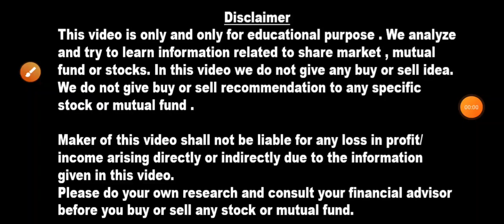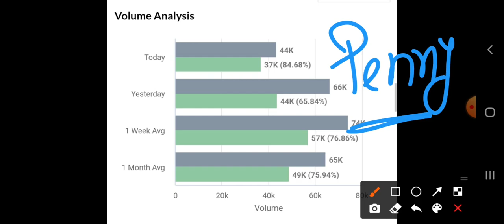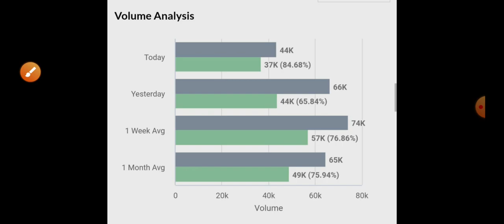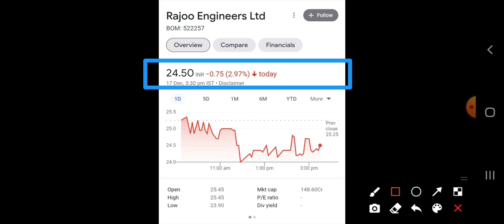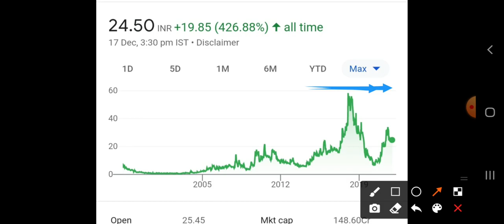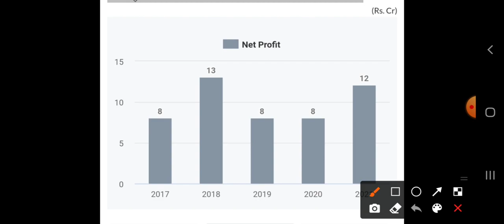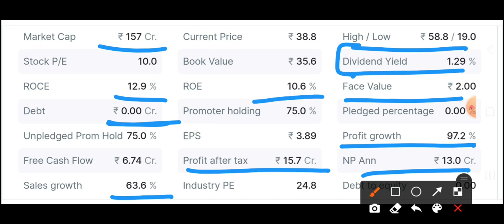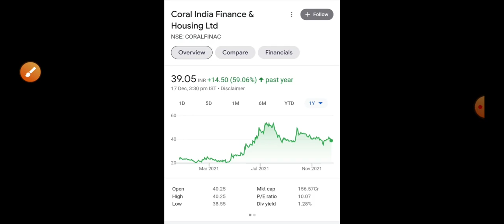Penny Stocks ₹40 से सस्ते FII ने भी खरीदे STOCKS 🚀 Multibagger debt free penny Stocks for 2022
20 से 24 दिसंबर ये 4 Stocks दे रहे धमाकेदार Bonus और Split 🚀 Rocket बन जाएंगे ये सस्ते stocks

जिसका था इन्तज़ार वो दिन आ गया 🚀 5 Electric vehicle Stocks to Buy सस्ते मिल रहे 💥 गिरावट में buy करो

Stocks ₹6 कौड़ियों के भाव मिल रहा Trident और TTML कुछ भी नहीं Multibagger Penny Stocks to buy

सरकार की ₹76000 करोड़ की PLI Scheme Stocks to buy 💎 Tata को benefit 👉 Paytm गिरावट की असली वजह crash

Birla का ₹300 का शेयर Reebok Mega Plan Target ₹3000 👉 1:1 का bonus कल आखरी मौका 💥 Tata Power खुशखबरी

Company ने आज की घोषणा 1 शेयर के बदले मिलेंगे 5 शेयर 💎 Dixon Technologies Target ₹10000 खुशखबरी

Reliance खरीदेगा ₹10 के Penny शेयर को अब लगेंगे Upper circuit 👉 Tega Industries कल पैंसा Double